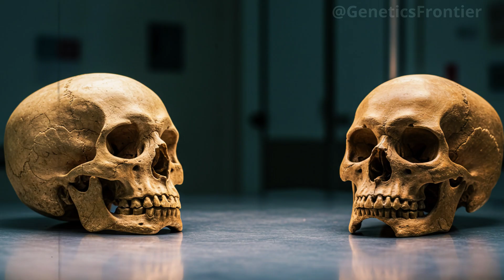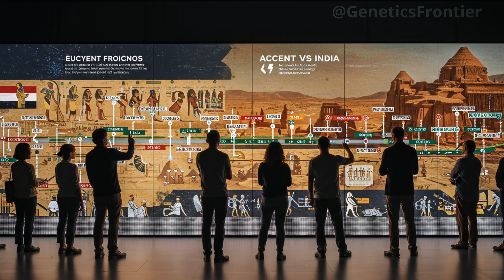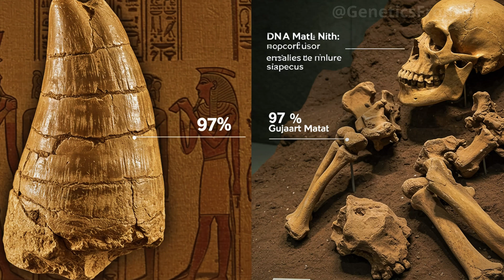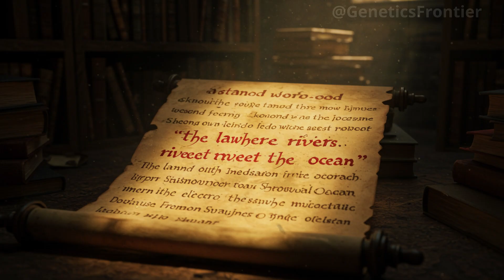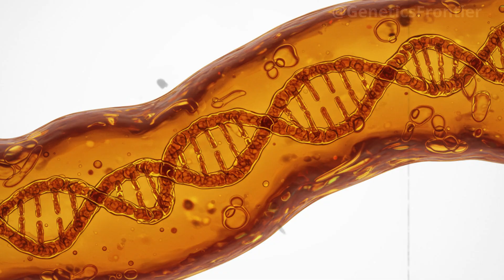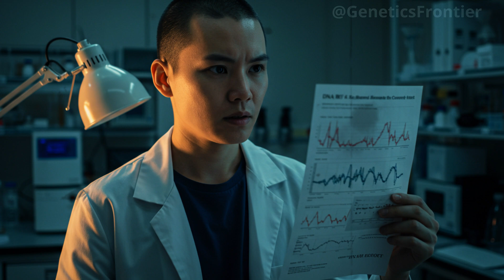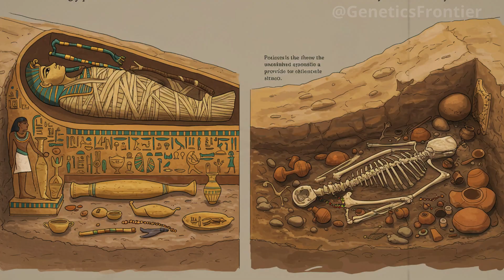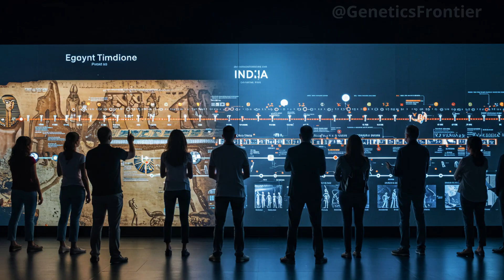The Hidden Connection Between India and Egypt Revealed by Ancient DNA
For centuries, the civilizations of Ancient Egypt and the Indus Valley were believed to have evolved in isolation. No shared texts, no known trade routes, and no confirmed contact. But a forgotten tomb in Egypt and ancient remains from India have now revealed a hidden chapter of human history.

In this in-depth documentary analysis, we explore how 4,000-year-old human remains, cryptic burial symbols, and advanced DNA sequencing led scientists to uncover a genetic link between these two powerful cultures. A single tooth preserved in a sacred box, and a strand of hair sealed in resin, became the keys to unlocking a biological connection that defies historical assumptions.

Follow the trail as cutting-edge archaeogenetics, cranial morphometry, and global collaboration reconstruct the incredible journey of ancient peoples across deserts and seas. Discover how ancient DNA carries memories of forgotten migrations—and how temples, rituals, and even myths may share a common origin stretching across continents.

Based on peer-reviewed research and contributions from international laboratories, this film reveals how science is rewriting the story of early civilization—through bones, artifacts, and the silent language of DNA.

🧬 This is the untold story of how India and Egypt may have always been more connected than we ever imagined.

Sources: Mahfouz, L., Mehta, A., et al. “Project Origins: Ancient DNA Reveals Transcontinental Gene Flow Between Egypt and the Indus Valley.”
0:00 – Introduction
1:30 – Tomb Discovery in Egypt
3:45 – The Tooth That Changed Everything
6:15 – DNA Lab Breakthroughs
9:10 – Mapping the Genetic Link
11:30 – Reconstructing the Ancient Journey
15:00 – Final Conclusion